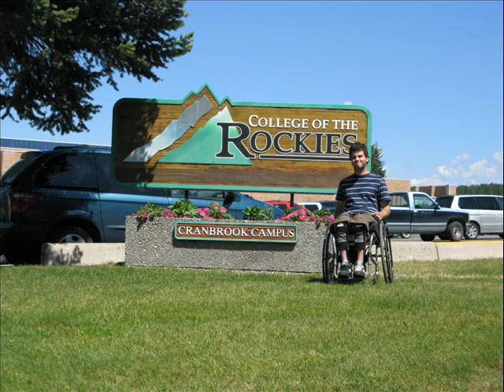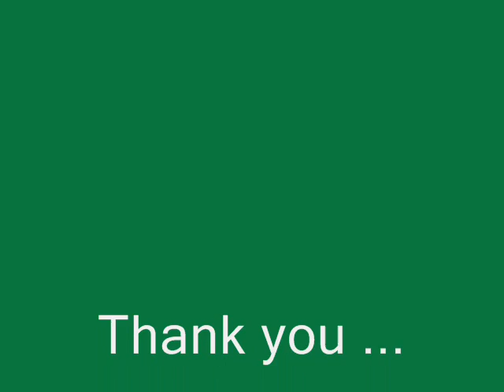Spring/Summer 2008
ww